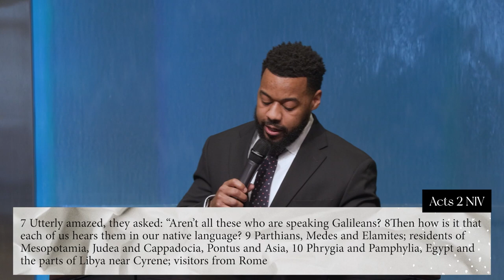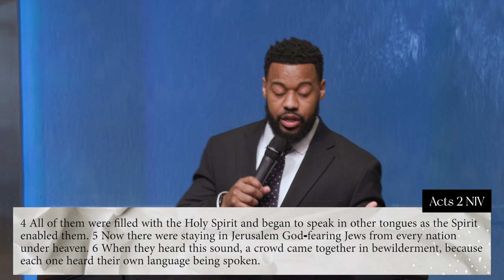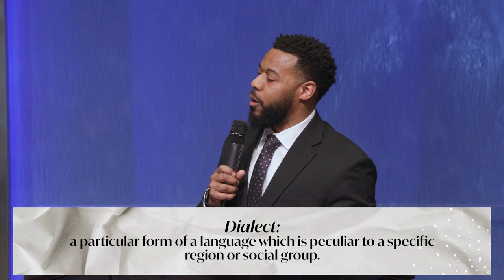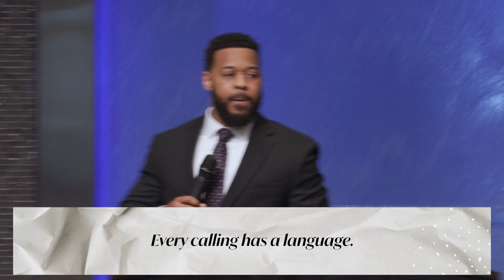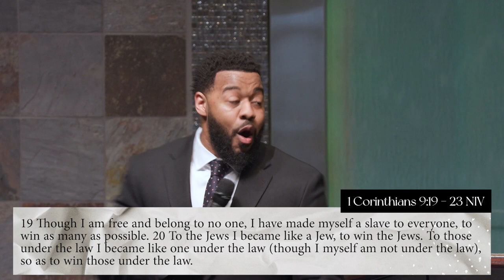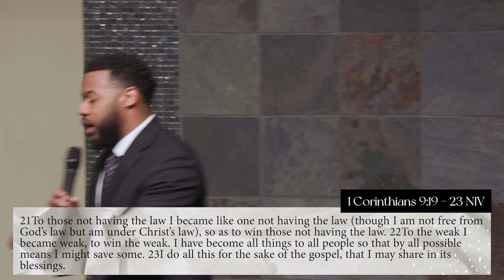The Languages of Men // Pastor Gabriel Madison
The Languages of Men

• Language: method of human communication, either spoken or written, consisting of the use of words in a structured and conventional way.

• Dialect: a particular form of a language which is peculiar to a specific region or social group.

• God equips us with the tools necessary to fulfill His charge/commands.

• Every calling has a language.

SCRIPTURE READING:
Acts 2:4
1 Corinthians 9:19- 23
Acts 2:4
Acts 2:6
Acts 2:7
Matthew 26:73